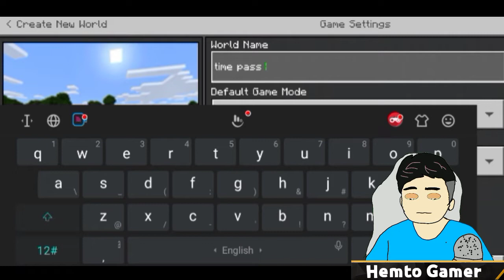Time Pass In Minecraft World Part-2 ll Hemto Gamer